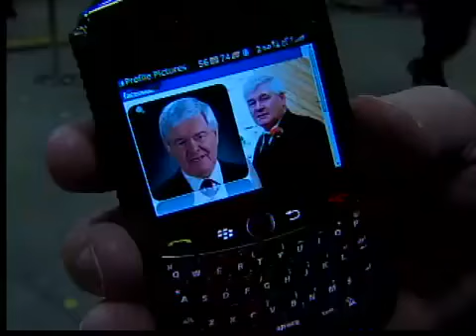Newt Gingrich lookalike